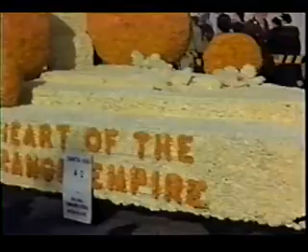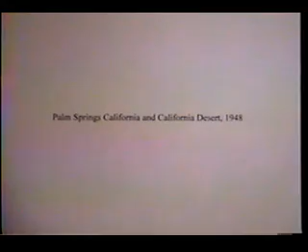SONY DVD RECORDER VOLUME Title 15